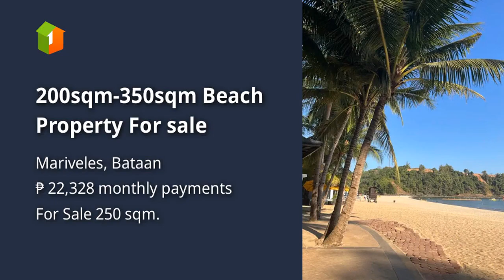200sqm-350sqm Beach Property For sale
200sqm-350sqm Beach Property For sale